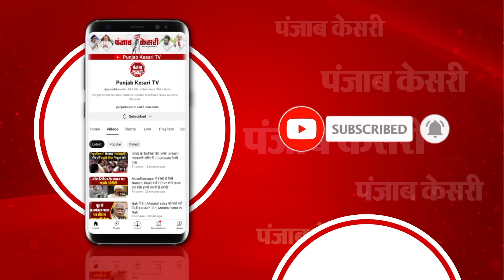Ayodhya में Shri Ram Mandir में Ramlala की प्राण प्रतिष्ठा के बाद First Aarti | Pran Pratishtha | PM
श्रीराम मंदिर की प्राण प्रतिष्ठा संपन्न
रामलाल की प्राण प्रतिष्ठा के बाद पहली आरती
“भारत को इसी दिन की प्रतीक्षा थी”
प्राण प्रतिष्ठा के बाद पूरे देश में मनाया गया जश्न